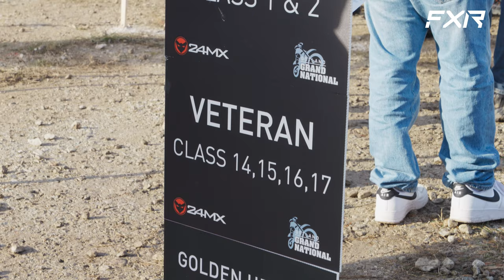Gotland Grand National 2022 - The FXR Movie with Larissa Papenmeier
Larissa Papenmeier (Yamaha - Germany) comes to the swedish classic cross country enduro race Gotland Grand National to rider with more than 3300 riders, including 200 women!